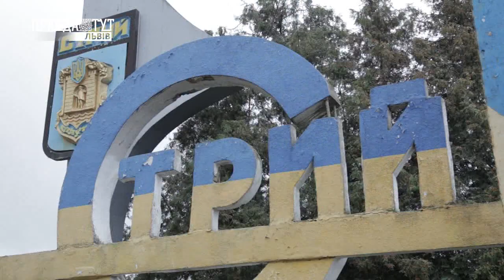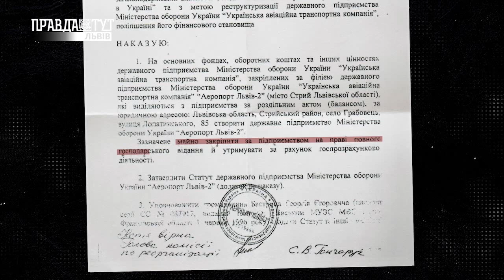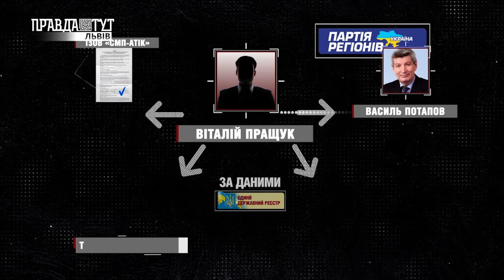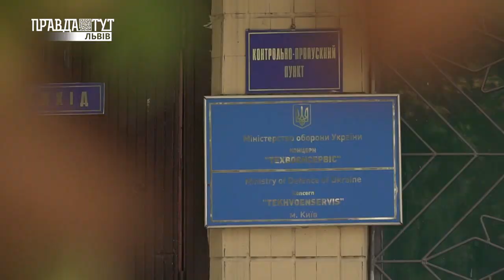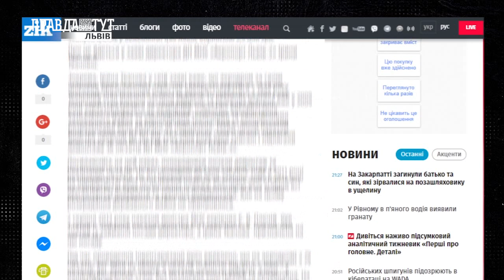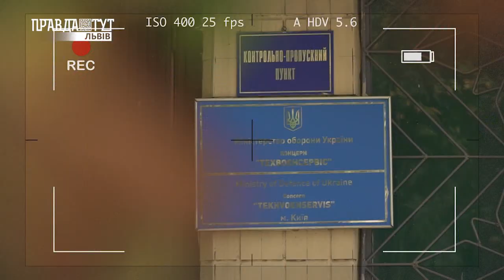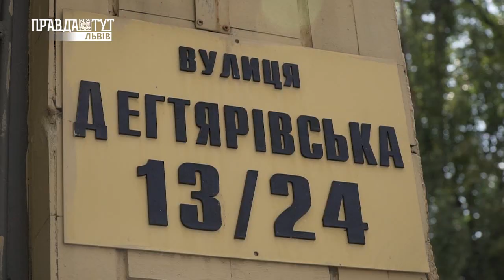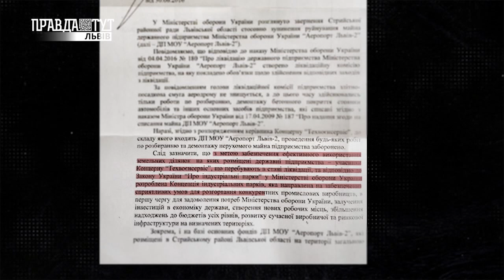ВІП Розслідування, випуск №2. ПравдаТУТ Львів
Гра в оборону. Вантажний аеропорт у м. Стрий
Імітація ліквідації та обдурена громада. Як ідея створення унікального вантажного аеропорту у м. Стрию, що на Львівщині, провалилася з тріском:
- Хто і як розкрадав військовий об’єкт?
- Які плани на Стрий мав Президент-втікач Віктор Янукович?
- Що планує Міністерство оборони робити із військовою територією і за які кошти військові погашатимуть земельний борг перед місцевою громадою на суму понад 2 мільйони гривень?